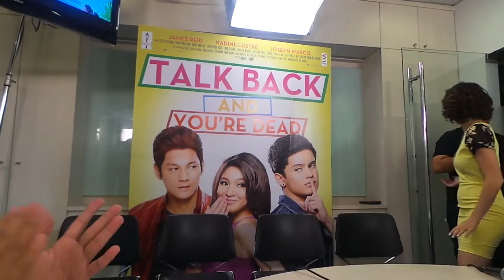TALK BACK AND YOU'RE DEAD, film under Skylight Films and Regal Films